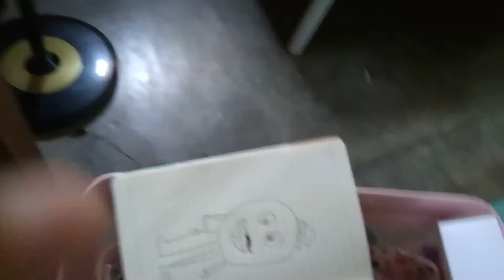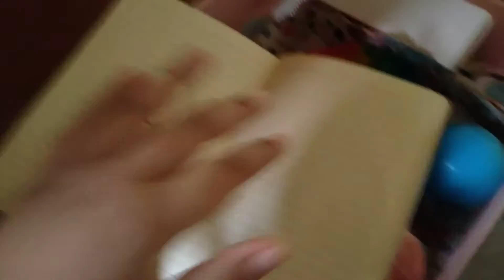The Emoji Movie: Gene's Vengeance (Full Movie) (Part 2)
It's a next generation. The emojis are riding in the emoji car. Drinkies are chasing, Smiler, Jailbreak and Hi-5 are in the car. What comes next?